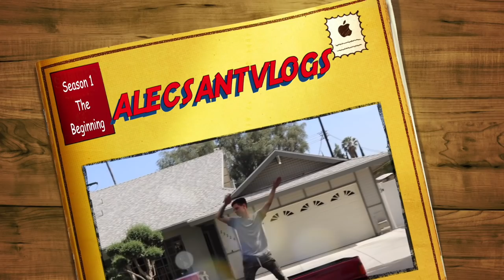GIRLFRIEND'S BROTHER BUYS HER KEITH URBAN TICKETS!